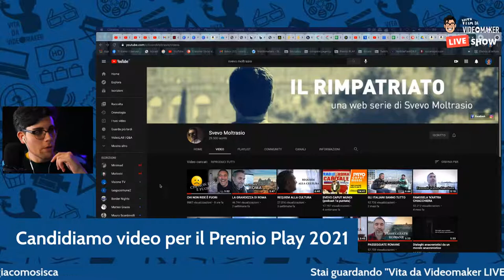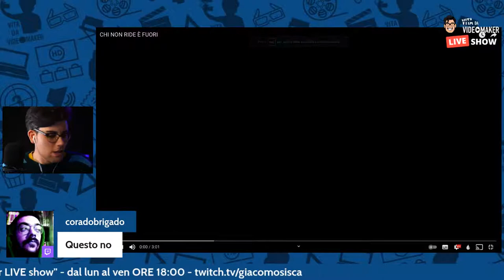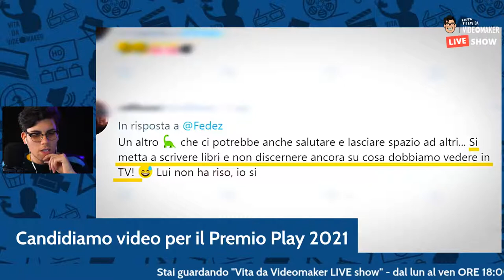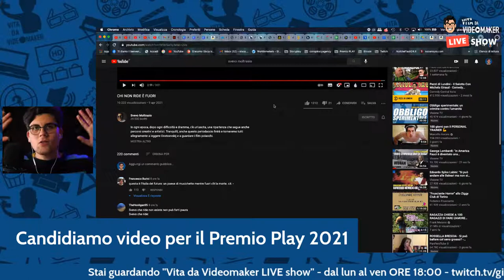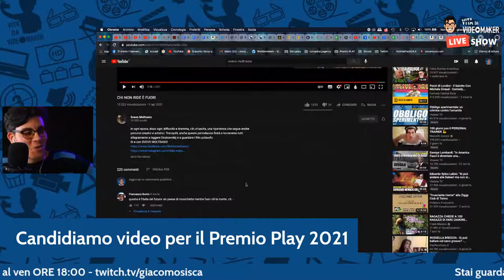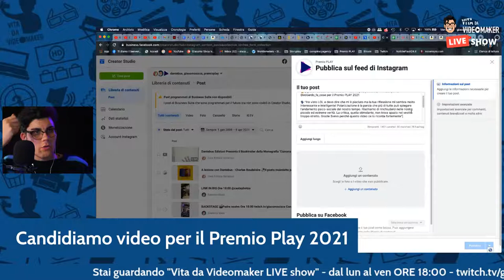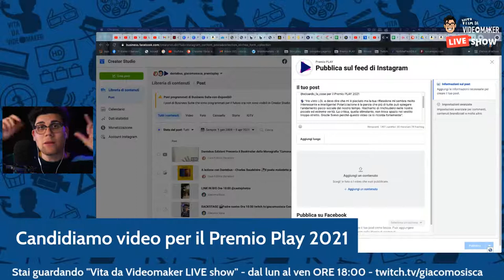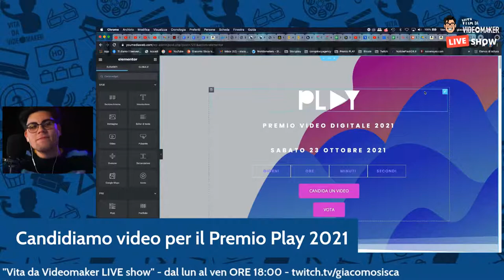Candidatura Premio PLAY 2021 #5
Ti porto con me nel dietro le quinte del Premio PLAY 2021. Candidiamo insieme un nuovo video, un episodio di @SvevoMoltrasio , piacevole scoperta che secondo me merita la candidatura!